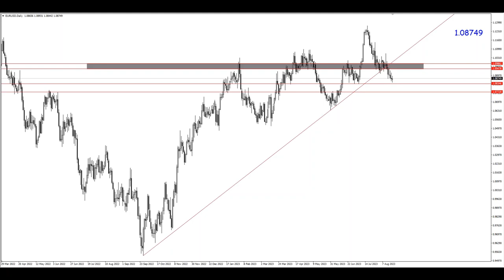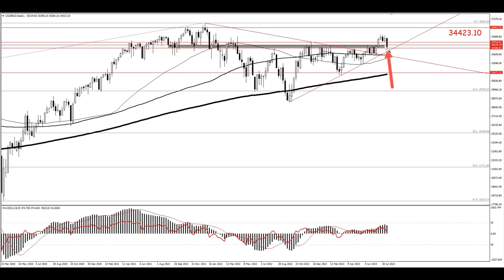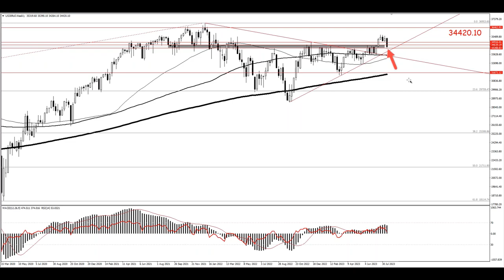نظرة فنية وأساسية على الأسواق العالمية – اجتماع جاكسون هول